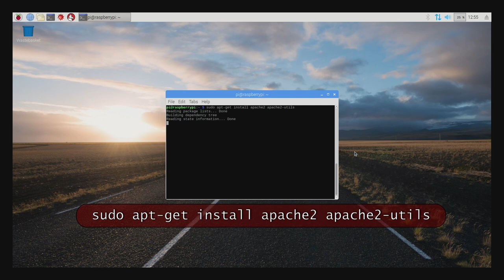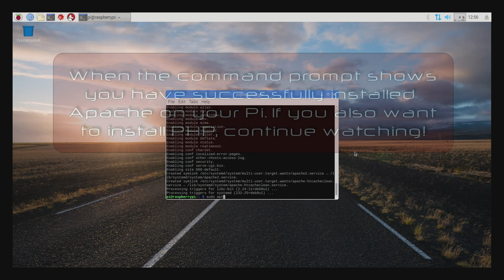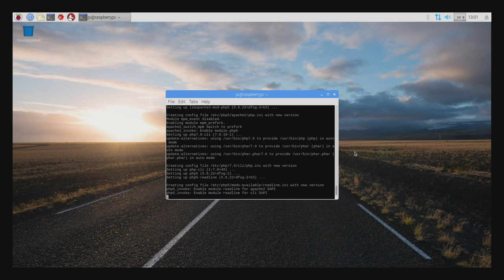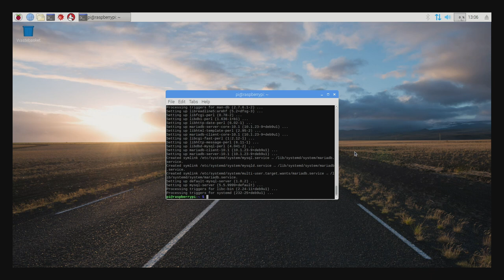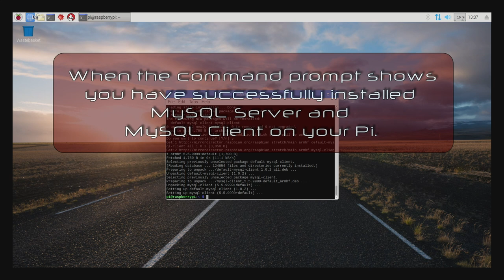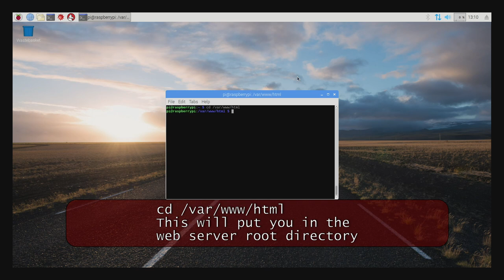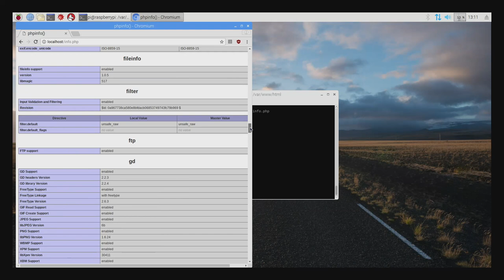Raspberry Pi Web Server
Easy steps to configure a Raspberry Pi to be a local web server for basic development and testing.

This video will show how to install Apache, PHP, and MySQL.  This is commonly referred to as a LAMP server.

How to change the root password for MySQL if it doesn't ask for one during setup